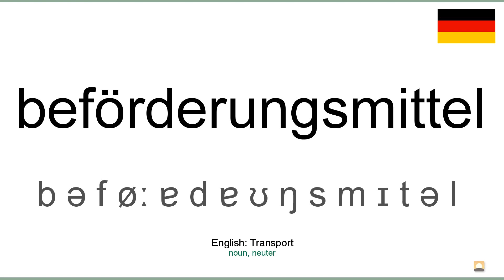How to pronounce: Beförderungsmittel (German)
How to pronounce beförderungsmittel in german
Wie beförderungsmittel ausgesprochen Deutsch
Die deutsch aussprache von dem wort beförderungsmittel.
Cómo pronunciar beförderungsmittel en aleman
Comment prononcer beförderungsmittel en allemand
Come pronunciare beförderungsmittel in tedesco